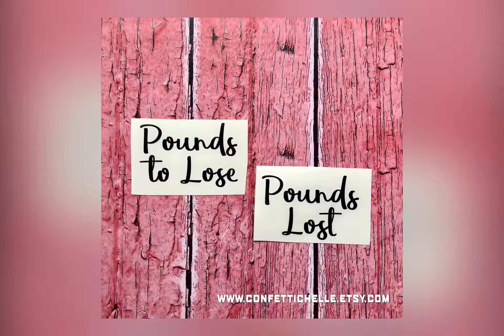March 1 | Confetti Chelle Decals